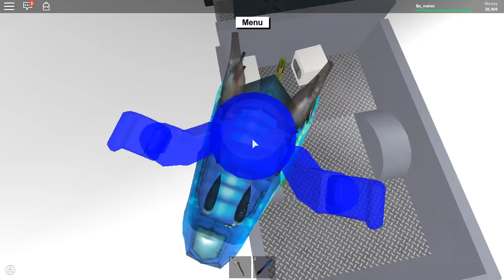🍌How to get rukiry axe in lumber tycoon 2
🍌This is probably very copied tutorial, but some people just might not about that. Also this used to be be the way, how to get the end times axe.🍌